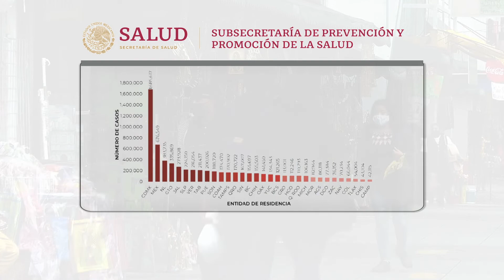Registra México 18 mil 556 contagios y 122 muertos por COVID-19